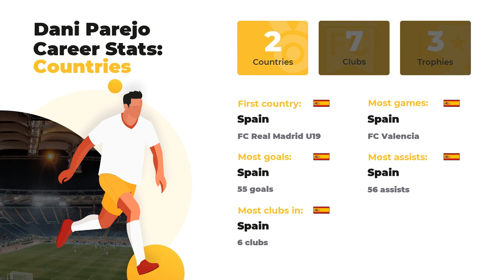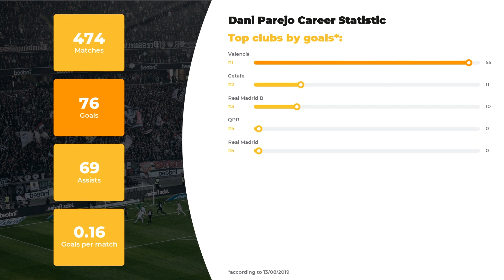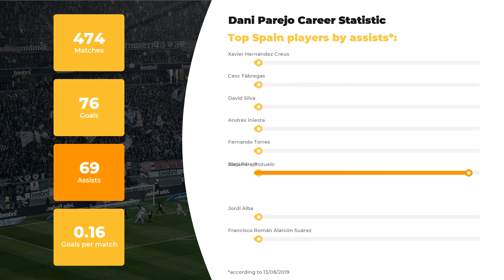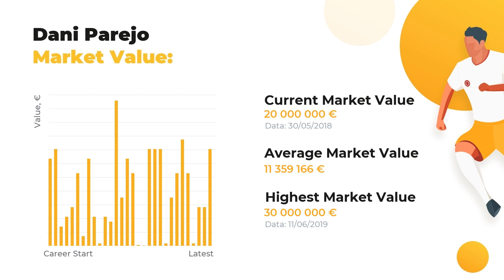Daniel Muñoz Football Stats ⚽ Age, Current Team, Daniel Muñoz Net Worth ⚽ All Football Stats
Thanks to WorldGoalStats, you’ll discover more about Daniel Muñoz than you’ve ever known. Our experts are eager to fill you in on player’s stats in a big football career, his net worth and Personal Dossier.

If you want to learn everything about Daniel Muñoz, including Top football clubs he’s played in, his Current team or more personal things like Salary, Height, Weight, or Age, we’re your ultimate source! This channel top priority, however, remains the same: introducing our subscribers to keep you aware of the main football stats.

Press play and watch our expert analytics if you care about such things as Daniel Muñoz goals and assists statistics or a little bit more obscure facts: whether your favorite player is left or right-footed, what’s his outfitter and his secondary position. And, indeed, don’t forget about clubs and national teams Daniel Muñoz has played.

The brief list of Daniel Muñoz skills and dossier:

Full name: Daniel Muñoz
Position: Central Midfield
Birthday/Age: 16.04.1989 / 30 years old
Height: 182 сm
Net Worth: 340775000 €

Comprehensive list of Daniel Muñoz Clubs activity statistics profile:

FC Valencia: 338 apps ⚽ 55 goals ⚽ 56 assists
FC Getafe: 80 apps ⚽ 11 goals ⚽ 11 assists
FC Real Madrid B: 33 apps ⚽ 10 goals ⚽ 0 assists
FC QPR: 18 apps ⚽ 0 goals ⚽ 2 assists
FC Real Madrid: 5 apps ⚽ 0 goals ⚽ 0 assists

Don’t forget to check out more of our videos to examine the comparative data of other world famous football players and discover their Net Worth and Salaries Everything that’s great about the football world is brought to you on a silver plate by WorldGoalStats team.

Share your likes and add WorldGoalStats to your favorites to keep yourself up-to-date with our refreshing data.

WorldGoalStats Youtube channel is not an official representative of Daniel Muñoz or any football club mentioned in the video. Any Daniel Muñoz-related used in this video is in public use.